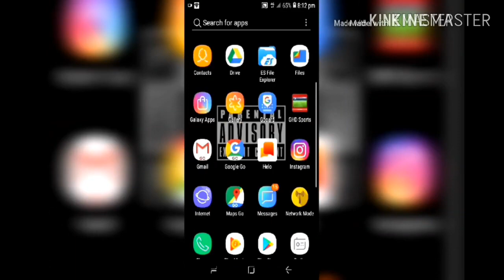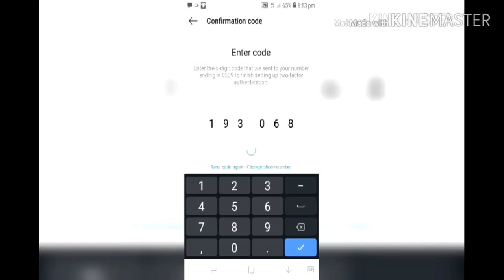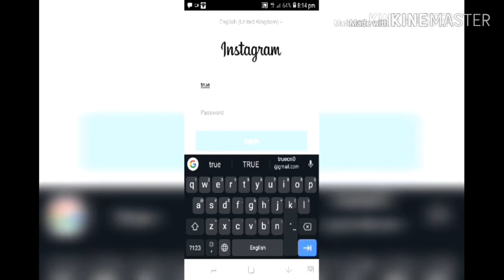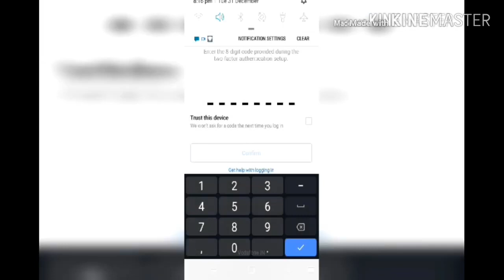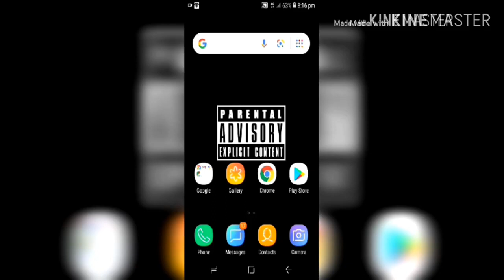lnstagram hacked!!😧how to protect instagram from hackers in malayalam#twofactorauthentication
Hi🤚

In this video we say that how to prevet Instagram account from hacking or secure Instagram account from hacking or how to stop hacking or how to set two factor authentication in instagram.

*Prevent Instagram account from hacking
*Secure your Instagram account from hacker's
*How to stop Instagram hacking malayalam
How to enable two factor authentication in instagram.
* two factor authentication malayalam
*how to protect instagram from hackers malayalam

instatricks instahacking secureinstagram prevenyinstagamfrom hacking#truecn